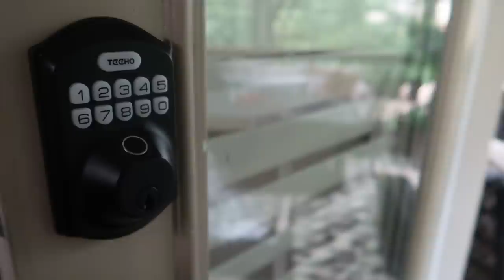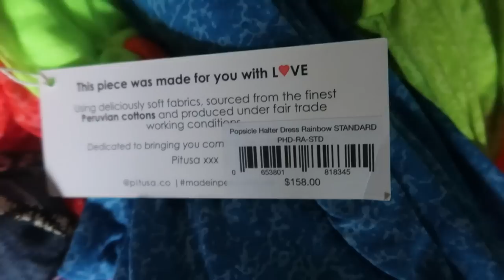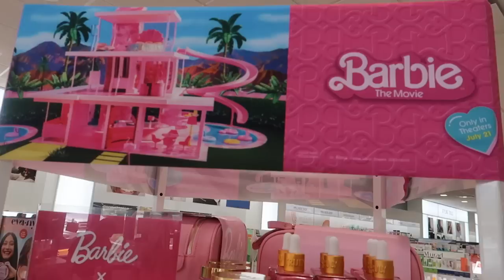WE WERE ROBBED WHILE AWAY IN ORLANDO | REPLACING LUXURY ITEMS IN CLOSET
🧡TEEHO TE002 FINGERPRINT DOOR LOCK:

👇🏾SEE BELOW FOR OUR CURRENTLY IN-STOCK PRODUCTS 👇🏾

😍LOTIONS AND SHOWER GELATE NOW $5.95😍

🧡AMAZON LOOKS IN THIS VIDEO🧡

🧡WOMEN’S SPORTS BRA:

🧡WORKOUT LEGGINGS:

🧡HOUSE SLIPPERS:

🧡MESH BUTTON DOWN SHIRT:

🧡OVERSIZE SQUARE SUNGLASSES:

💜MORE UNFRUMPYMOMMY💜